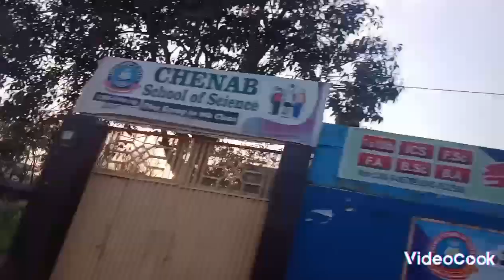sialkot shehar ki sair dekhein